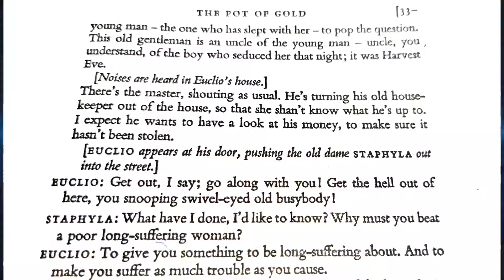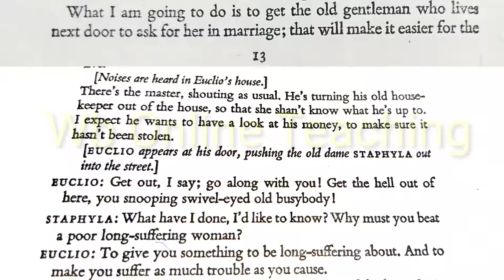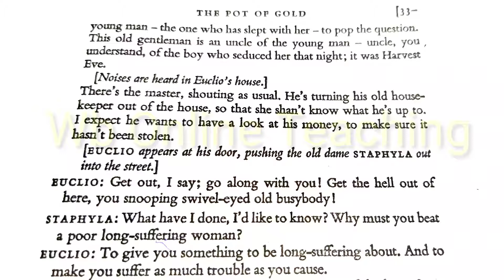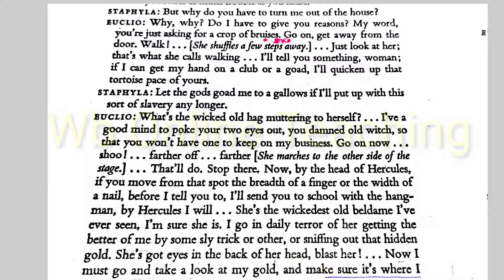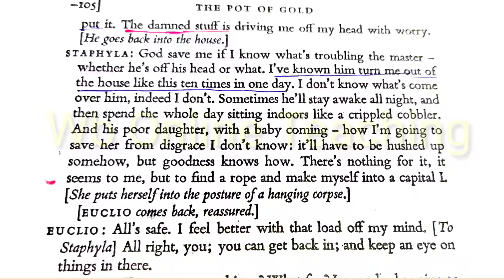The Pot Of Gold Part 2 || English to Bengali explain